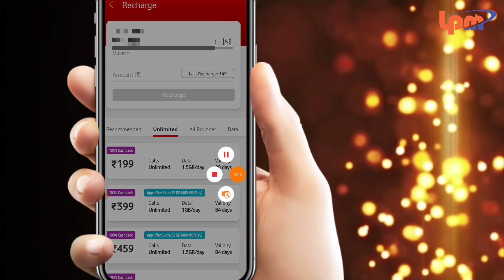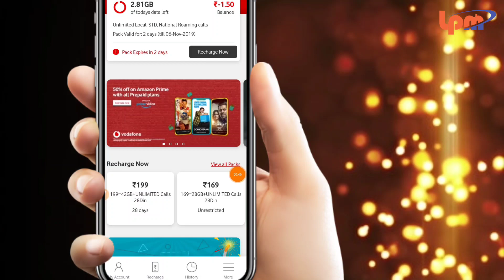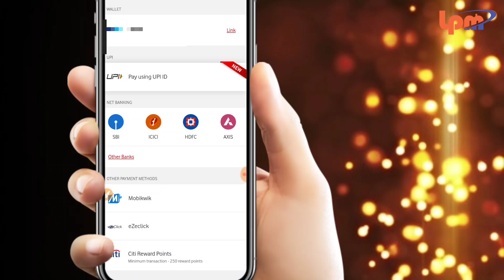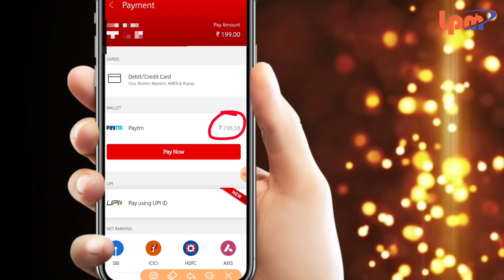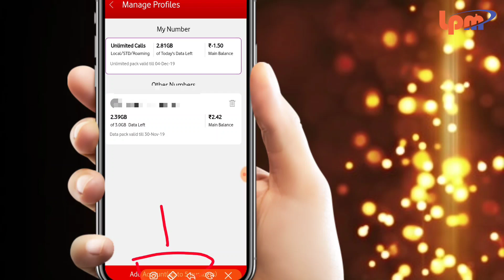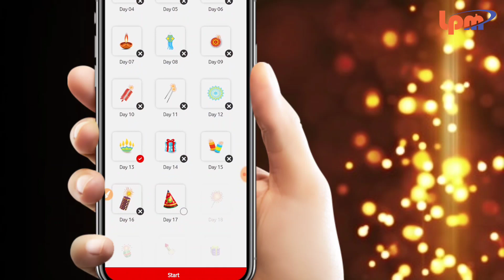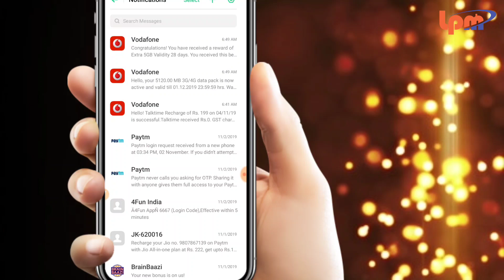Vodafone Recharge 100% Cashback offer and 5GB Free Data || free data pack Vodafone par day 3gb data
Vodafone is offering this full cashback to Rs. 199, Rs. 399, Rs. 458, and Rs. 509 prepaid recharge users. 50 are credited to your account after the purchase of any of these packs, and they can be accessed via the MyVodafone app for subsequent recharges.

2. Link your bank account using just your mobile number
3. Send money using BHIM UPI & get a scratch card with assured cashback up to Rs.1,000!

Join me on Google Pay, a secure app for money transfers, bills and recharges. Enter my code f5cs7r to earn ₹51 back on your first payment!

पेटीएम गोल्ड को अपने बैंक अकाउंट में भेजे बिना ओटीपी के || Paytm se paise Kaise kamaye || paytm OTP

Paytm Account Make and Gold 40

Check Recharge Coupons & Cashback Offers on Mobile Recharge, DTH ... Extra 4G Data, Unlimited Voice Calls, Cashback and More with Every Vodafone Recharge.
vodafone cashback offer paytm

recharge cashback offers

vodafone recharge cashback offer paytm

vodafone recharge cashback offer app ,cashback on every Recharge
mobile recharge offer
best cashback offers on mobile recharg

paytm gold cashback

what is gold back in paytm quora

how to use paytm gold cashback

how to check goldback in

Paytm gold ko Apne bank account me kaise transfer kare
Paytm gold ko Apne bank account me kaise bheja Paytm gold se recharge kaise kare

Paytm gold ko Apne account me kaise transfer kare

This video contains this topic:
1) Paytm cashback offers today November all offers
2) Vodafone offer November
3) Vodafone per good news rangoli
4) Vodafone App Recharge 100% Cashback
5) Vodafone Recharge offer rewards and cashback
6) Vodafone Recharge Cashback Offer